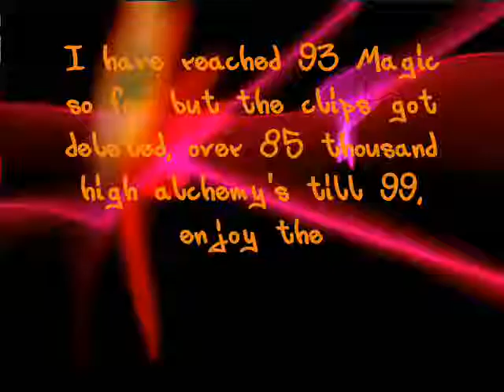Magician Progress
Just some Progress on my Magic so far going for 99 reached 93 at the moment
Song: Some `Random YT Shit...AUdio Removed
---ignore

Runescape BH Worlds PvP Chaotic Long Maul Spear New Updates Dungeoneering Guide Strength 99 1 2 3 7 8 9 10 Attack Cape Treasure Trails Items Edge Pking Pk Ownage Bloodwake38 Jiglojay Old Kenste Sparc mac Sparcmac Hybriding Ko Bloodwake Comb0 Unit Combo Unit Worlds AGS Statius VEsta High Risk Welfarers Jaja clan huge ahrims fights god bows bow dark bow void losing runescape bs bh pking bounty hunter pking bountyhunter bs bh rs runescape jagex ltd upload videos p hat purple hat clan purple hats bh clans runescape di rs elvemage kids ranqe soz owned defil3d elf mage pka i ayzee i joshinator48 eazy e369 runescape rs rs i ayzee i wildy owns1 spanjol 91 rs elvewatford runescape pking p2p f2p member bh bounty 85 70 magic mage str strength ranging range magic hp hitpoints josh rs max andrew goner rune wildyowns1 tupac ignore this rs dis jagex songs music rock rap hiphop bs bh bounty hunter pking bh pking runescape wild gone wildy gone never coming back jagex dueling vid range of ish dueling vid i vmser i i ayzee i defil3d kids ranqe elvemage i kasoy i fuzzy002005 zezima uloveme the old nite 45 46 passed away died runescape cancer jagex views comments subsribe coventry uk england msn jagex usa amercia pk vid bounty hunter range of ish pk vid 13 bounty hunter pking vid rs jagex p2p magic f2p p2p zezima kdis ranqe soz owned ishybadboy ishybadboy range of ish dark bow bh bs not bounty hunter rs 1 def defence 1 bloodhoun34 bloodhoun runescape party hat scam hacks runescape bounty hunter pk pked member dds spec armadyl godsword bandos godsword pk ice barrage ancient mage pure medium low high crater ags bgs sgs zgs special vengeance pking with ags ags pked dchain dbow taste vengeance lunar ice
runescape bs bh pking bounty hunter pking bountyhunter bs bh rs runescape jagex ltd upload videos p hat purple hat clan purple hats bh clans runescape di rs elvemage kids ranqe soz owned defil3d elf mage pka i ayzee i joshinator48 eazy e369 runescape rs rs i ayzee i wildy owns1 spanjol 91
rs elvewatford runescape pking p2p f2p member bh bounty hunter team cape rs jagex range of ish pk vid 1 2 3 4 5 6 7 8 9 magic mage str strength ranging range magic hp hitpoints josh rs max andrew goner rune wildyowns1 tupac ignore this rs dis jagex songs music rock rap hiphop bs bh bounty hunter pking bh pking runescape wild gone wildy gone never coming back jagex dueling vid range of ish dueling vid i vmser i i ayzee i defil3d kids ranqe elvemage i kasoy i fuzzy002005 zezima uloveme the old nite 45 46 passed away died runescape cancer jagex views comments subsribe coventry uk england msn jagex usa amercia pk vid bounty hunter range of ish pk vid 13 bounty hunter pking vid rs jagex p2p magic f2p p2p zezima kdis ranqe soz owned ishybadboy ishybadboy range of ish dark bow bh bs not bounty hunter rs 1 def defence 1 bloodhoun34 bloodhoun rif tiny pupet elvemage elvemage elvemage pk vid 1 Nercychlidae elvemage Elvewatford on youtube is elvemage and his runescape name Wolfex16!KIDS RANQE PURPLE 0WNZ ZEZIMA N0VALYFE PHAT LURE OWNAGE RUNESCAPE WILDY WILDERNESS ELVEMAGE ELVEMAGE RUNESCAPE PKING RUN3 4RR0